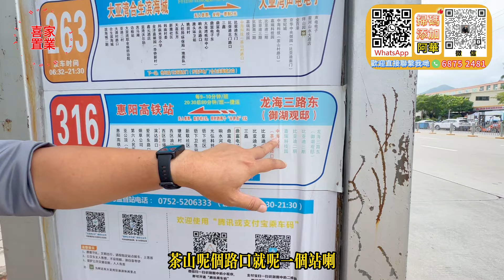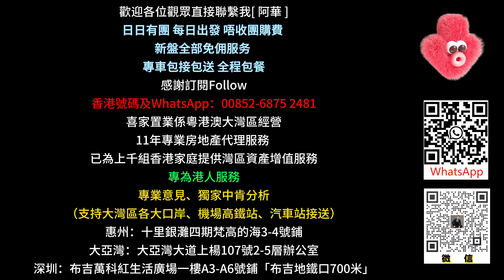4.8折虧本出售【大亞灣片區-榮盛御湖觀邸】精裝現房 拎包入住 | 2公里到比亞迪商圈 帶湖景 背靠超大面積山群 可睇筆架山 | 負氧離子超高 116方4房2廁#惠州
00:00 本集預告
00:51 航拍
03:14 116方4房2廁
24:55 總結環節 喜家置業 專為港人服務

1.港人團隊（更瞭解港人需求）
2.免費包接包送包餐（支持各大口岸、機場、高鐵地鐵站、汽車站）
3.專業意見、獨家中肯分析（樓盤缺點、區域優勢，投資概念）
4.24小時在綫專業客服，解決您的售後問題
5.免費代收樓、驗樓、售後裝修、傢私定制、代收郵件
6.房屋代租、託管、家政清潔
7.專業匯款服務（港澳、海外）

主做區域：深圳/東莞全市、惠城、博羅、仲愷市區、惠陽區、大亞灣
海景業務：大亞灣澳頭、霞湧、惠東十里銀灘、巽寮灣、雙月灣，
公司簡介：喜家置業是香港註冊公司，主要服務香港顧客在深圳、惠州、珠海、中山四大城市購房置業

十里銀灘地鋪：愛琴海對面海鮮市場6號鋪（三期交通中心斜對面150米）
霞湧地鋪：泰豐泡泡海5棟107號
大亞灣office：大亞灣大道上楊107號2-5層辦公室
深圳地鋪：布吉萬科紅生活廣場一樓A3-A6號